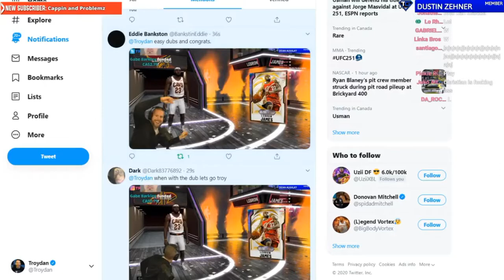Troydan Pulls 2 Galaxy Opals Out Of The Prime lll Packs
Videos Almost Daily!